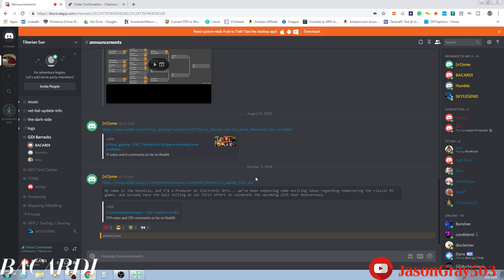Engery TL Dareeta BL vs Tigerr TR TopRush BR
1 or the 3 games played this day.  2 wins for Energy and Dar and 1 wash.